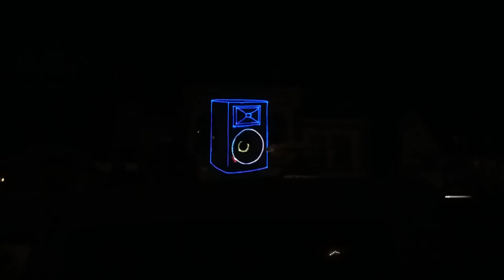Teil 2 der Laser Show auf dem Weihnachtsmarkt Calbe (Saale)